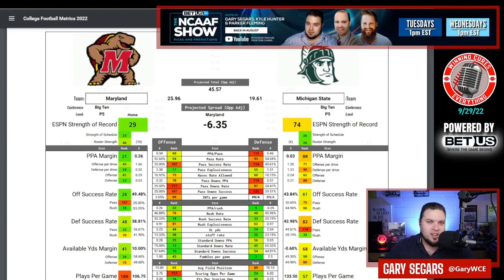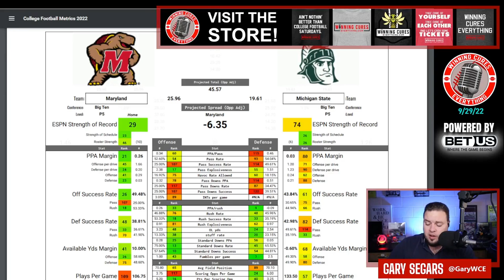Michigan State vs Maryland Picks Against the Spread 2022 College Football Predictions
Michigan State vs Maryland Picks Against the Spread 2022 Predictions

Gary gives a quick preview, prediction & his pick against the spread (ATS) for the 2022 College Football Week 5 matchup featuring Maryland vs Michigan State!